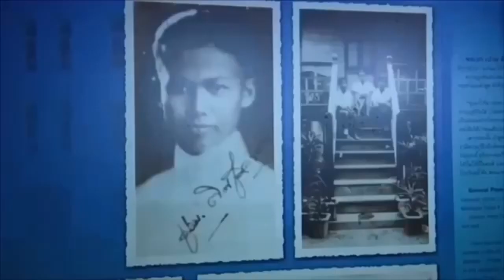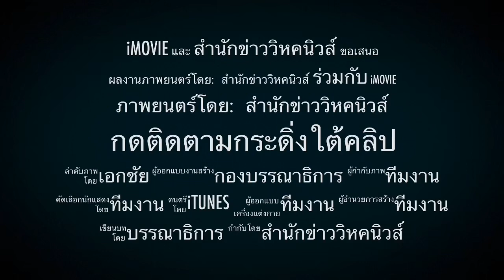ด่วน จับทนายตั้ม ! ตำรวจบุกรวบ ทนายตั้ม ยื่นหลักฐานเท็จ ช่วยดาราดังคดียาเสพติด